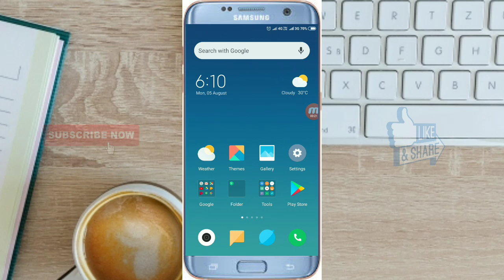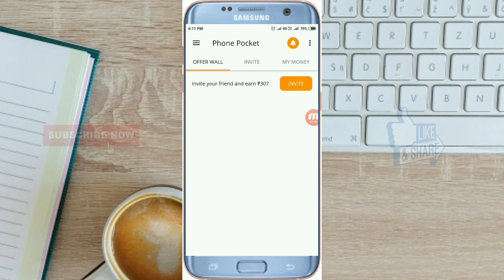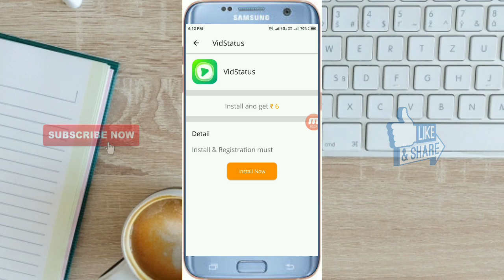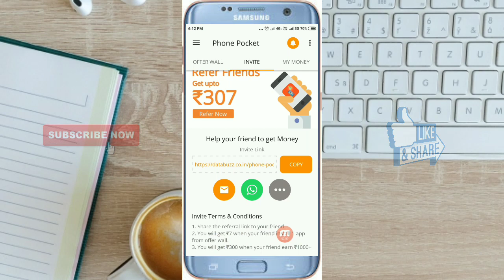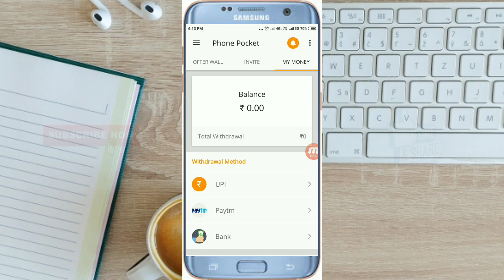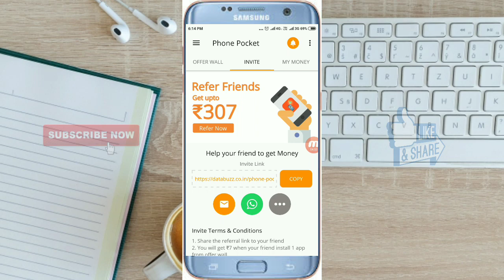Phone Pocket App | Earn Up to Rs.307/- Bank/Paytm/UPI Cash Daily || Technical Gyan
In this video we are reviewing an app in which you can earn money by installing apps and refer. The app name is Phone Pocket.

Do watch the video till end without skipping so you don't miss any tip or trick.

Important - We are not responsible if the related app or website admin does not pay your earnings or remove his app from app store. We review app on the basis of reviews and ratings given by people on app store or app's website.

If you love this video, Please press LIKE.
ji
Tell us via COMMENT, how the Video was.

Don't forget to PRESS BELL ICON, in order to get latest notifications of our future videos.

Do SHARE, so that your friends, relatives etc also get benefit.

Please keep your surroundings clean.